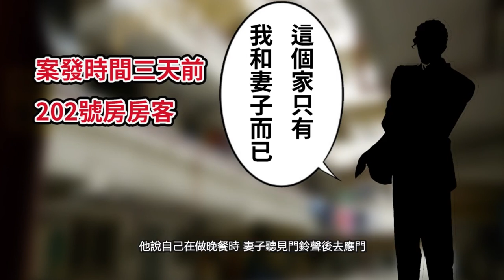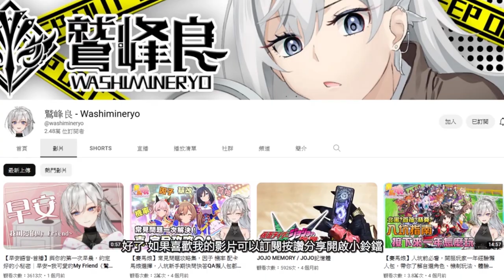全新的惡魔！ 本傳從未看過的故事 秋跟姬野的第一次任務 鏈鋸人 外傳小說 雙重拍檔【睿X漫畫】@washimineryo​